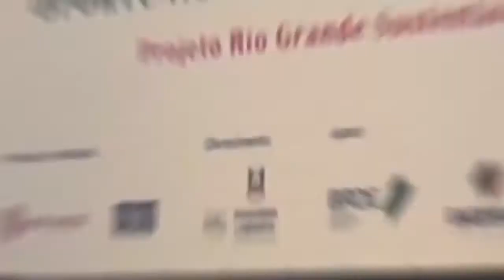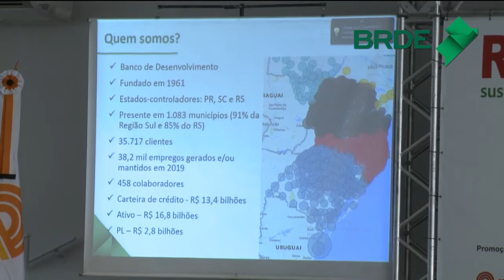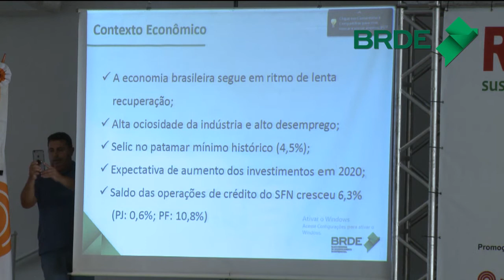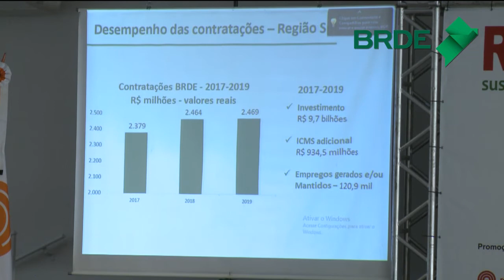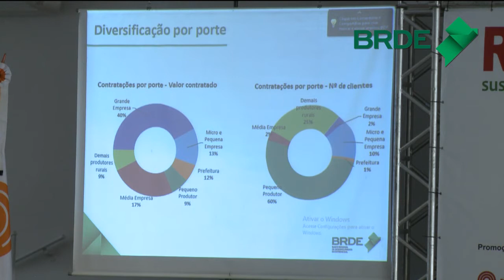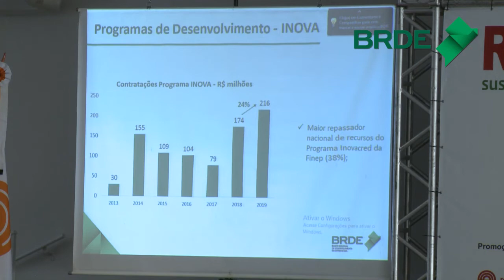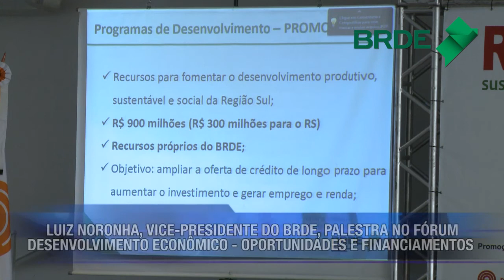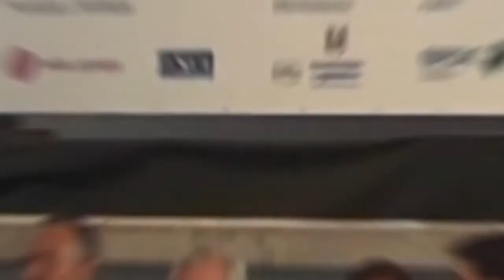24.01 - FÓRUM DESENVOLVIMENTO ECONÔMICO - DISCURSO LUIZ NORONHA